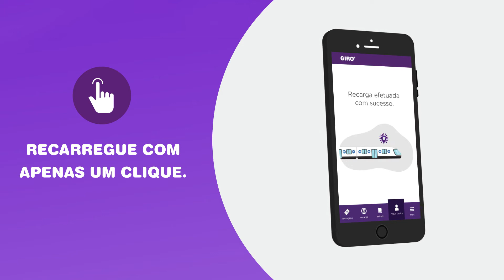Recarregar no app Giro ficou ainda mais fácil!